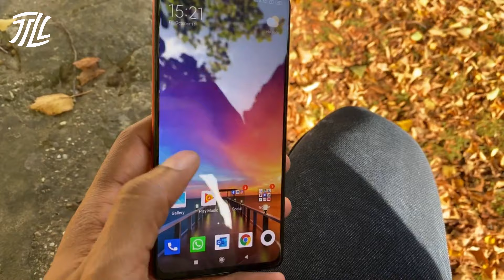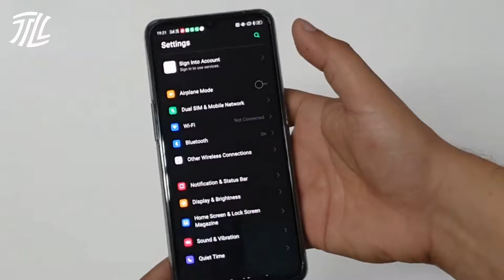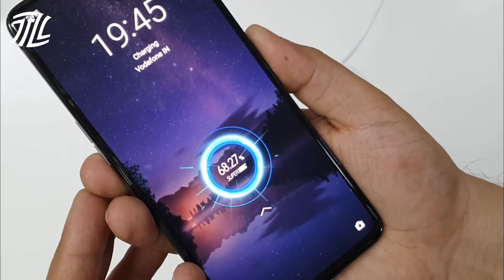YANG LAGI VIRAL! 2 HP FLAGSHIP TERBARU PERUSAK HARGA PASAR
Review HP Flagship terbaru dengan harga murah perusak pasar:

RALAT:
Mi 9T Pro menggunakan Chipset Snapdragon 855 (7nm)

Beli Realme X2 Pro
Bukalapak: Coming soon
Shopee: Coming soon

Mau cetak casing HP dengan gambar kesukaanmu?